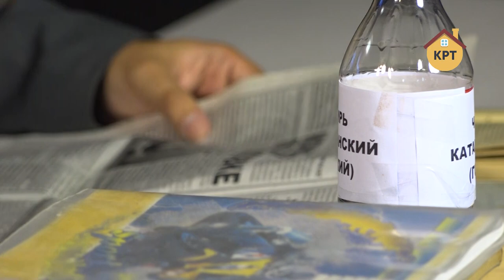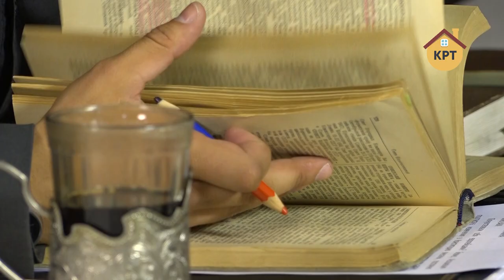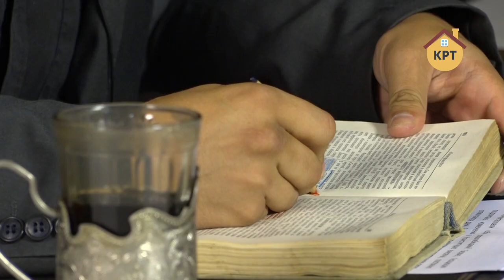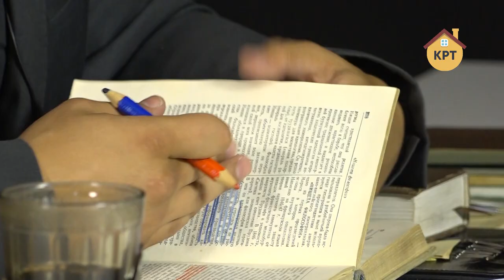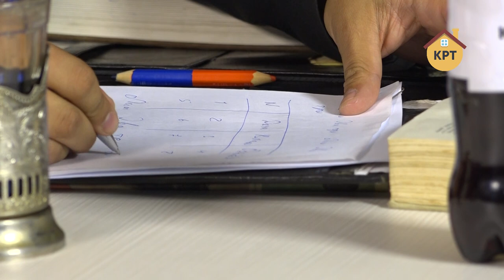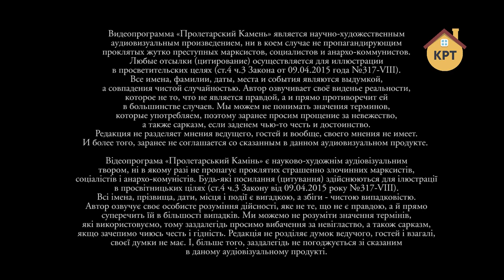Папуа-Новая Украина – ПРОЛЕТАРСКИЙ КАМЕНЬ с Андреем Гожым #2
Безвиз, ассоциация с ЕС, изменения в Конституцию и дни Европы – внешние атрибуты, не имеющие ничего общего с настоящей Европой и принадлежностью к ней. Ведь по всем признакам Украина – колония. Она лишена политической и экономической самостоятельности, а для обеспечения господства над страной установлена администрация из пришлых людей, которые лишают местное население политических прав.